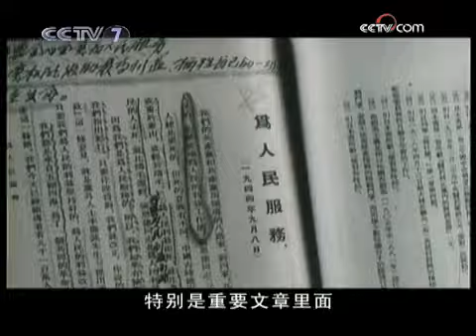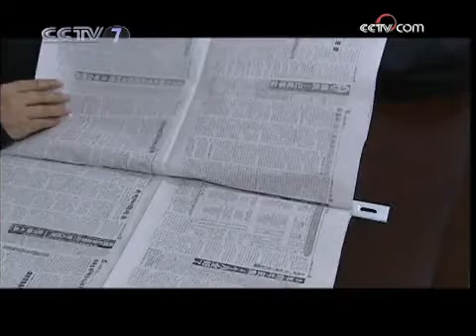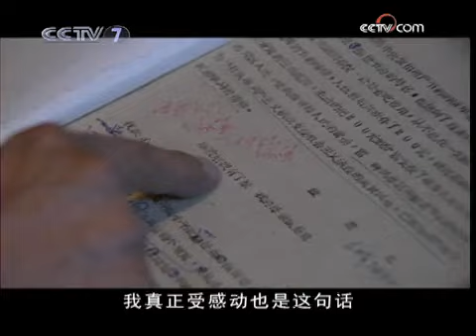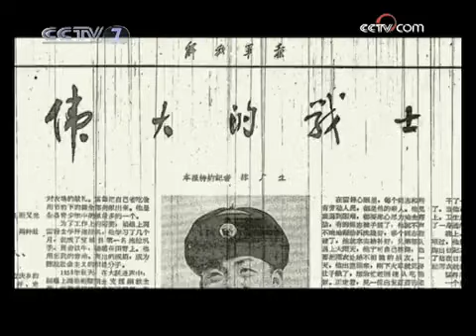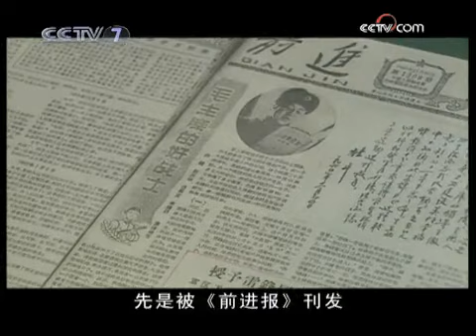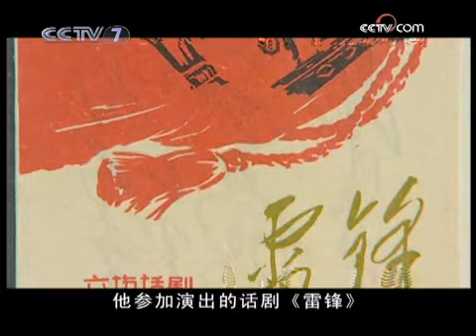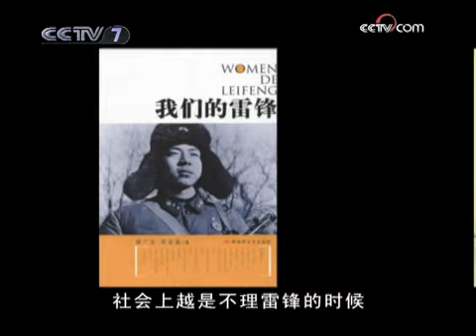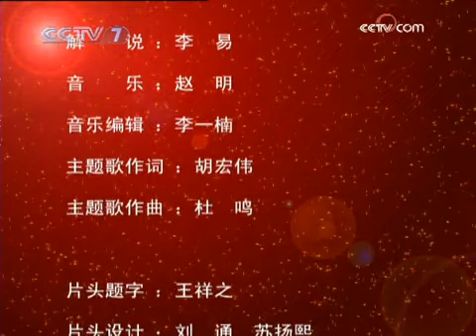军事纪实 白山黑水夕阳红 第4集 新雷锋歌